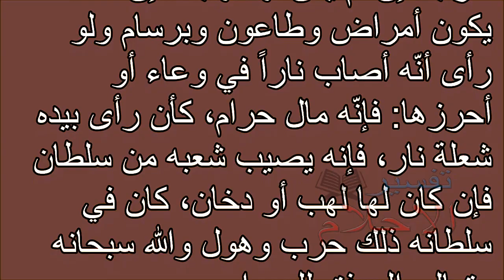تفسير الاحلام أجج ناراً ليطبخ قدراً Tafsir al ahlam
تفسير,
ابن سيرين,
تفسير احلام ابن سيرين,
تفسير حلم,
تفسير الاحلام للامام الصادق,
مفسر الاحلام,